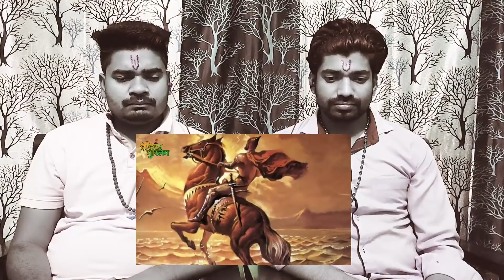Indian Reaction "The Sword Of Allah" Khalid Bin Waleed | The Hero Of Islam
Credits :
Channel Name - Indian Muslim

Our Channel is credited to give our opinion views and reaction on different videos to entertain people .